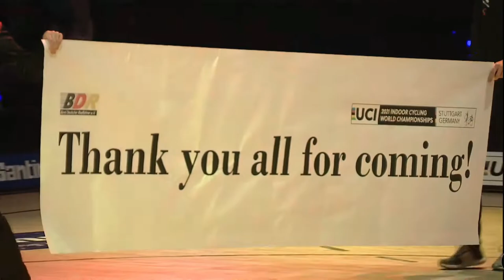UCI Campeonato Mundial de Ciclismo de Sala - Perú - ciclismo artístico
Programa de participación de Gracia Sotomayor en la UCI Campeonato Mundial de Ciclismo de Sala, en la disciplina Ciclismo artístico, categoría mujeres individuales.

Primera participación de Perú en un campeonato mundial de Ciclismo de Sala.

CAPITULOS
00:00 Inauguración: paseo de banderas
01:20 Inauguración: bandera de Perú
01:35 Inauguración:paseo de banderas
03:30 Participación: entrada de arteciclista
04:30 Participación: performance de competencia
09:52 Participacón: puntaje final y comentarios